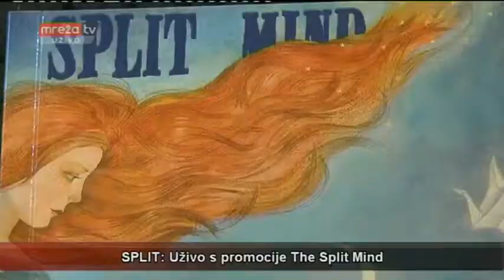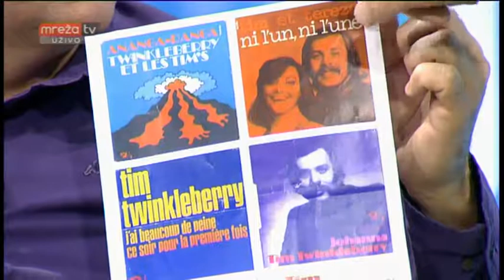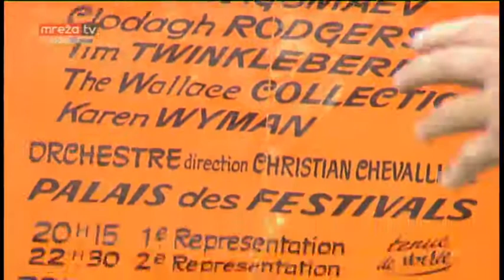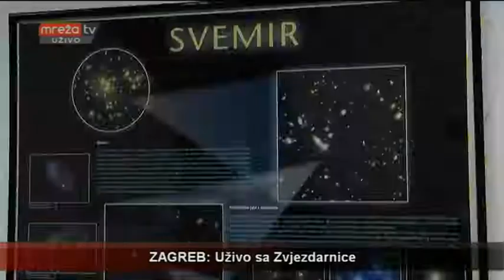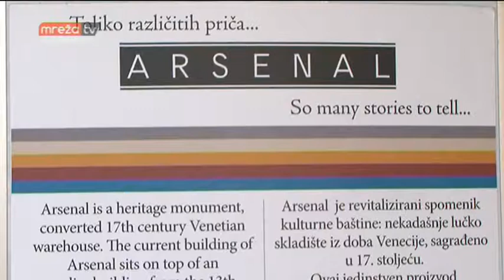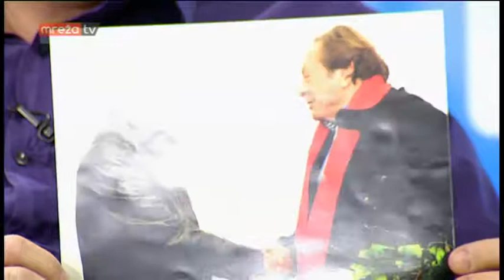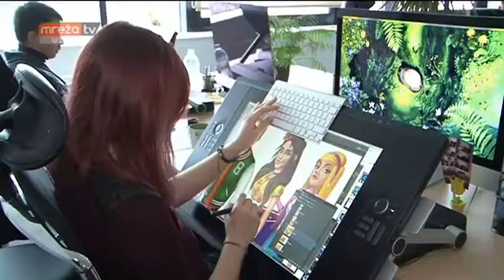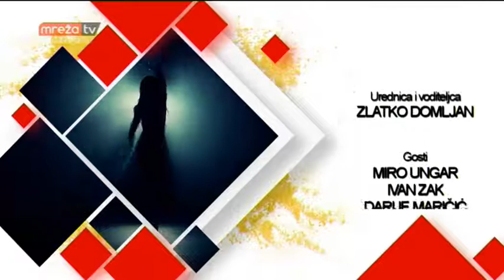ŽIVOT UŽIVO 02.02.2017.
MrežaTV